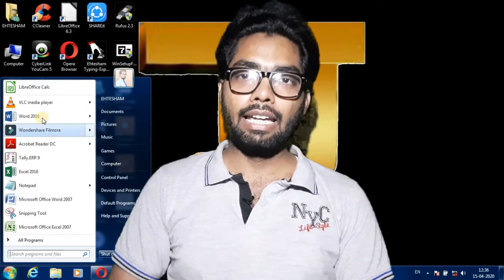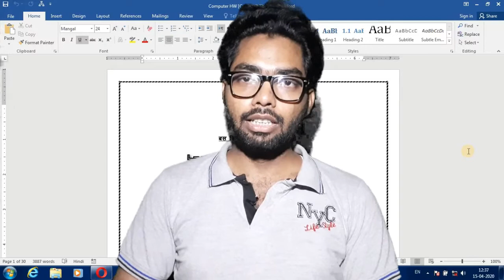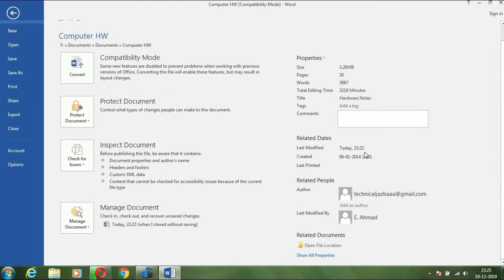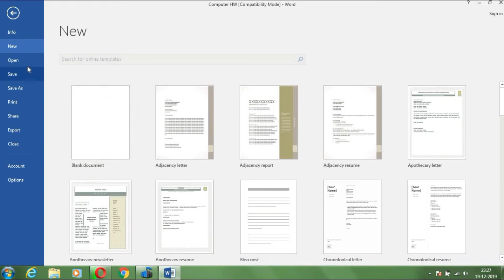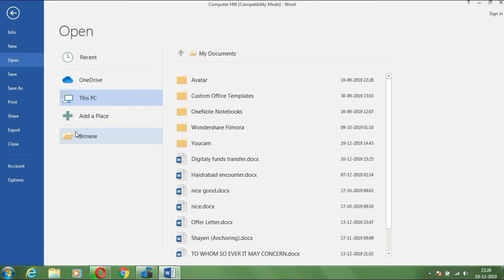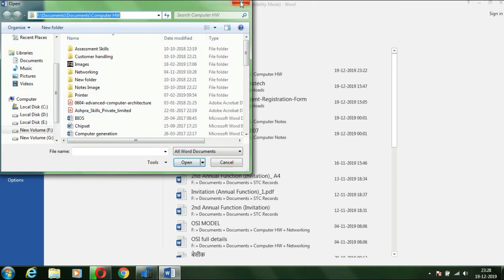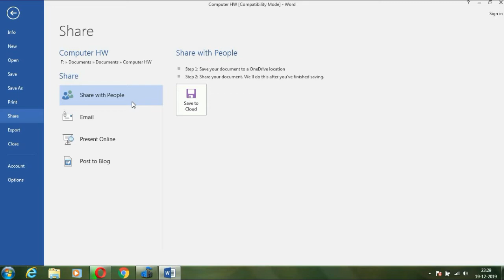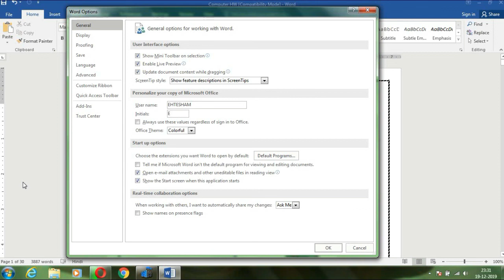How to control Word document || File menu in MS Word 2016 - Part 3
इस वीडियो में आप देखने वाले हैं file menu में दिए गए कमांड के बारे में और Info बटन में दिए गए इन्फॉर्मेशन के बारे में, यदि आप MS Wod सीखना चाहते हैं तो ये जानना आपके लिए बहुत ज़रूरी है।
In this video you are going to see about the command given in the file menu and the information given in the Info button, it is very important for you to know if you want to learn MS Wod.